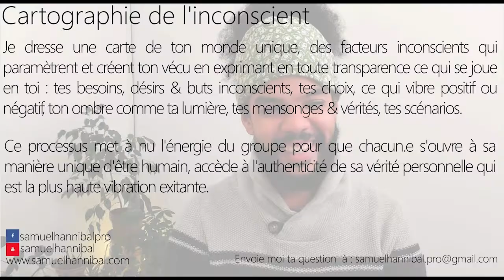Comment m'épanouir davantage dans ma relation à l'autre ?